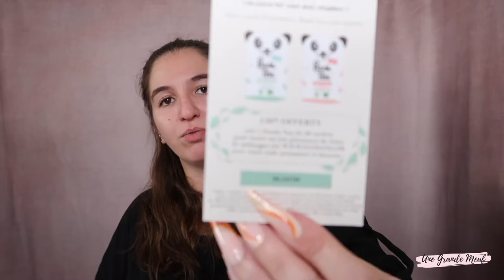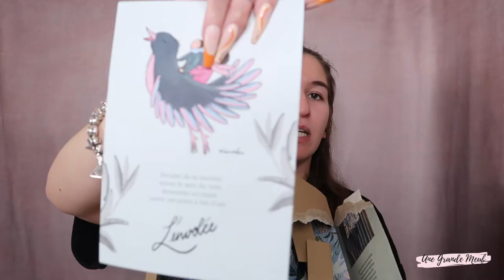📦✨🌸J'OUVRE 3 BOX TELLEMENT MIGNONNES !!!! 🌸✨📦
✨✨✨✨Aujourd'hui c'est OUVERTURE !

Je découvre avec vous 3 magnifiques box @MyLittleBoxOfficiel !!!
Il y a pleins de produits made in France 🇫🇷  !

Je vous ferai une autre vidéo crashtest de touuuuut le skincare que j'ai eu !!! 🫶🫶🫶
Et dites moi en commentaire quel produit vous avez hâte que je teste !!! 👍👍👍

On se retrouve jeudi pro pour une nouvelle vidéooooooo ! 🥰🥰🥰🥰🥰